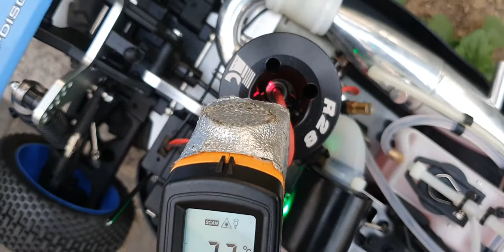2020-10월19일((☆13교시+충남아산+VRX2출고준비!!RC엔진+RC정비+RC튜닝☆))알씨라이프폰:010-5303-1297번